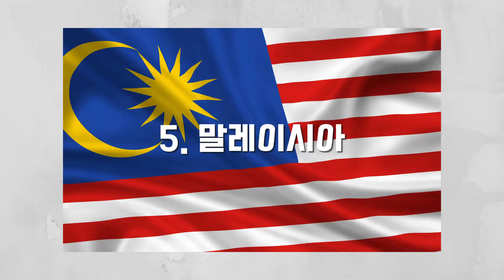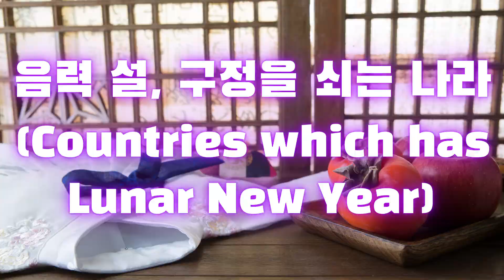음력 설, 구정을 쇠는 나라 (Countries which has Lunar New Year)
음력설을 쇠는 나라는 어디어디 있을까요?
*해당 이미지나 영상은 이해를 돕기 위한 영상으로 실물과 정확하게 일치하지 않을 수도 있습니다.